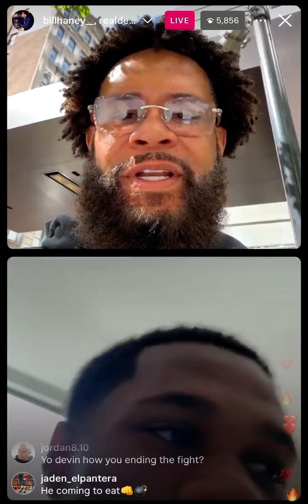Devin Haney PROMISES he will KNOCK OUT Ryan Garcia on a LIVE in NYC